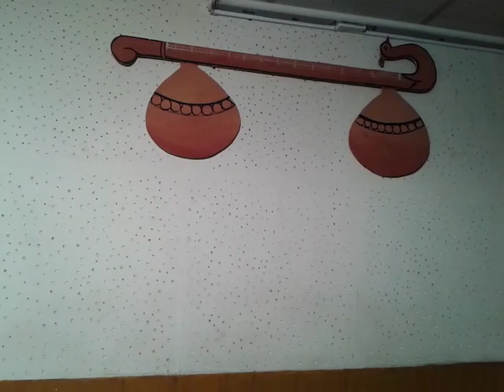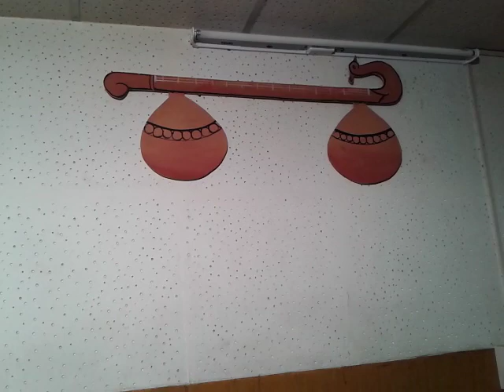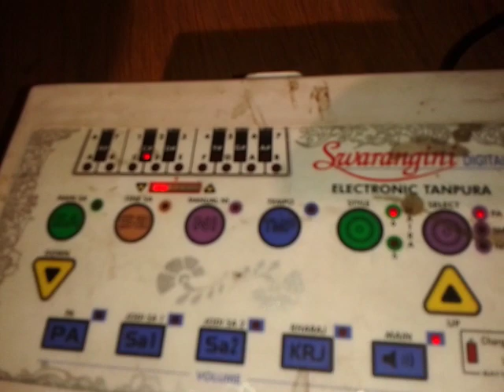Raag Kirwani Nagma/ Lehra - Taal Tritaal (16 Beats) on Harmonium by Master Nishad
Raag Kirwani, Taal Tritaal (16 Beats) (Madhyalaya, Drut), Scale - C#
We have made this video for the help of music students. You all can use it as Nagma with your Tabla/Pakhawaj playing, Kathak Dance etc. You can convert this file in audio (mp3) format with the help of Freemake Video Converter

The Nagma/Lehra is played by Master Nishad, my beloved son.
Recorded at my own Studio at Central Public Sr. Sec. School, New Bhupalpura, Udaipur, Rajasthan.
Recording Time - 4:00 p.m. - 4:30 p.m.
Recording Date - 10 Jan. 2014